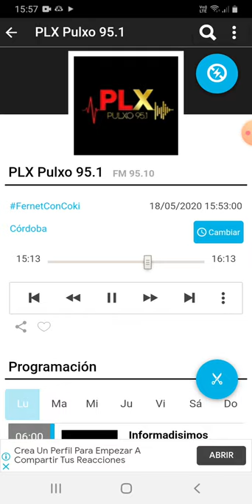coki ramirez en fernet con coki pulxo 951 parte 7 19-05-2020